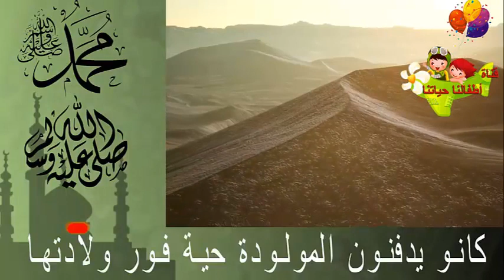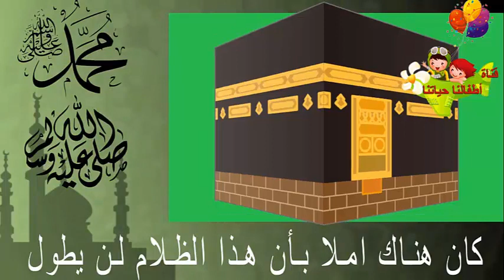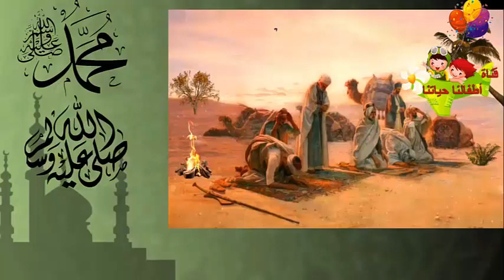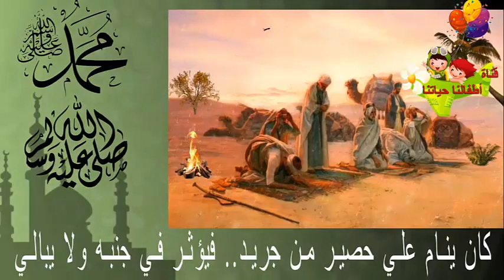الأ رسول الله حبيبنا وشفيعنا .. صلي الله عليه وسلم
سلسلة تعليم الارقام العربية والانجليزية الحلقه الثانية
الحيوانات الراقصه للأطفال | موسيقة للأطفال |
اأسماء وأصوات الحيوانات للاطفال| تعليم أصوات الحيوانات باللغة العربية والانجليزية Sounds of animals
اصوات جميع الحيوانات|بالصوت والصورة 4k|استمع لأصوات الحيوانات| اصوات الحيوانات بصيغه التصوير الثلاثي
تSounds of birds  - Birds Names & Sounds
Farm Animals Matching Game for Kid
تعليم الاطفال أسماء وأصوات الطيور بالانجليزية - العاب اطفال 3 سنوات -
أصوات الحيوانات وأسمائها بالعربي والإنجليزي للأطفال
تعلم أسماء الحيوانات والطيور وأصواتها للاطفال اسماء الحيوانات أسماء الطيور أصوات الطيور
 أسماء لأصوات الحيوانات والطيور في اللغة العربية واللغة الانجليزية
# أطفالنا حياتنا
شارك الفيديو مع أصدقائك وانشره في جميع الجروبات واشترك في القناة ليصلك كل جديد
 ساعدوا في نشر الدرس على صفحاتكم لتعم الفائدة ولكم من الأجر مثل فاعله إن شاء الله
تعليم الاطفال الحروف الابجدية وطرق كتابتها - الالوان - الحروف - الارقام - الحيوانات - الاشكال - الفواكه والمزيد
قناة اطفالنا حياتنا- قناة متخصصة بالطفل
جميع اعمالنا بدون موسيقى و بدون ايقاع
دع طفلك يتعلم معنا
- Children's Channel
Children's education - colors - letters - numbers - animals - shapes - fruits
Islamic kids songs - Arabic song
- All our works without music
Let your child learn with us